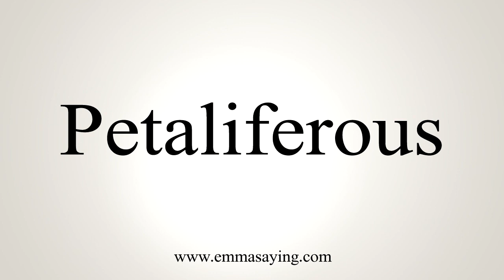How To Say Petaliferous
Learn how to say Petaliferous with EmmaSaying free pronunciation tutorials.